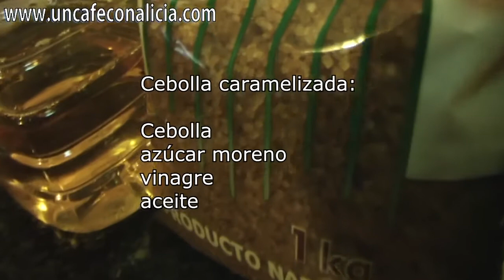Cebolla caramelizada - Receta cocina fácil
Cebolla Caramelizada - Cocina Fácil.
Ingredientes:
1 Cebolla
Vinagre de vino blanco
Azúcar moreno, 3 cucharadas
Lo primero que haremos será pelar y cortar todas las cebollas que vayamos a emplear en la receta. Mejor las cortamos con un grosor más bien fino, para mejorar el resultado final y que caramelicen más rápidamente y queden más crujientes. Una vez tengamos lista la cebolla, vamos a saltearlas en una sartén con aceite de oliva a fuego medio, para que se vayan dorando poco a poco.

Cuando la cebolla empiece a volverse tierna y transparente, será el momento en el que agregaremos el azúcar y removeremos para que se mezcle perfectamente con la cebolla. La vamos a dejar cocinar unos minutos, con el fuego lento, hasta que el azúcar se funda del todo con la cebolla.

Una vez que la cebolla esté bien dorada y se haya formado una salsita, tras haberse consumido el azúcar, verteremos el vinagre y dejaremos que reduzca lentamente, sin subir el fuego de potencia. Ten en cuenta que el vinagre tiene un fuerte sabor, añade más o menos cantidad según quieras potenciar más o menos el resultado final. Cuando se haya consumido del todo, ya puedes servir la cebolla caramelizada y disfrutar de ella. Esperamos que os guste esta forma de preparar la cebolla caramelizada.